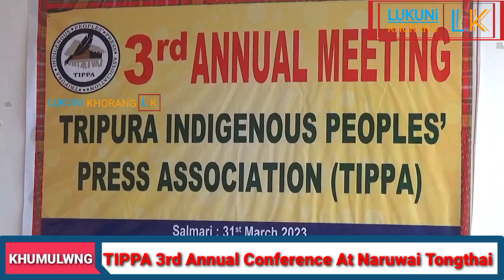Phalao TIPPA 3rd Annual Conference Khwlaijakha Khumulwngni Naruwai Tongthai Conference Hallo